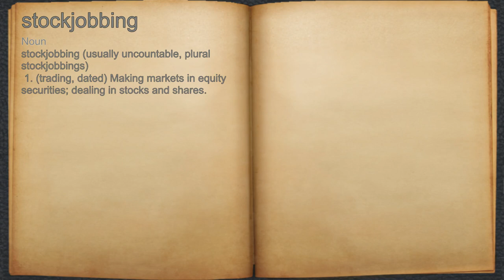What does stockjobbing mean?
A spoken definition of stockjobbing.

Intro Sound:
Typewriter - Tamskp